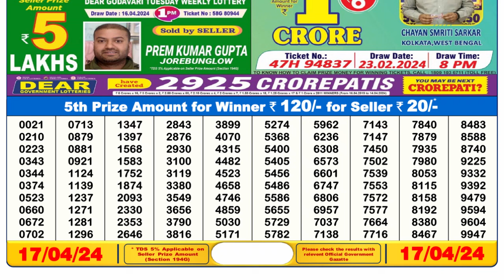🔴 Lottery Sambad Live 06:00pm 17/04/24 Day Nagaland State Dear Lottery Result Pdf Download